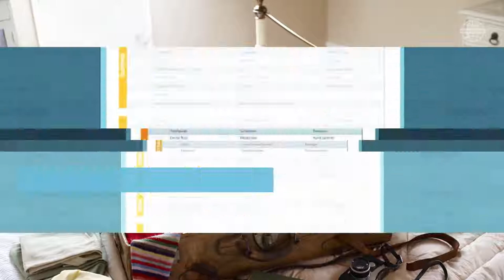Ultimate Ski Trip Packing List | SmarterTravel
The ultimate ski trip packing list contains everything you need to be warm, dry, and comfortable on the slopes—whether you’re hitting the bunny slope or the black diamond. These are the essentials you need to pack before your next ski trip.